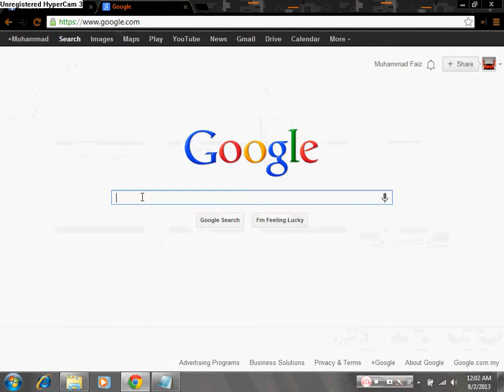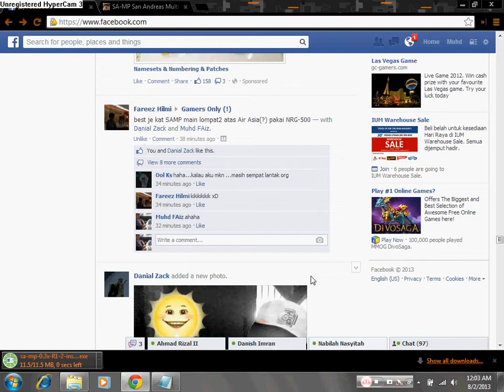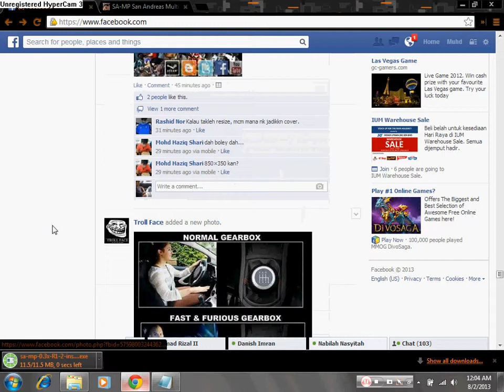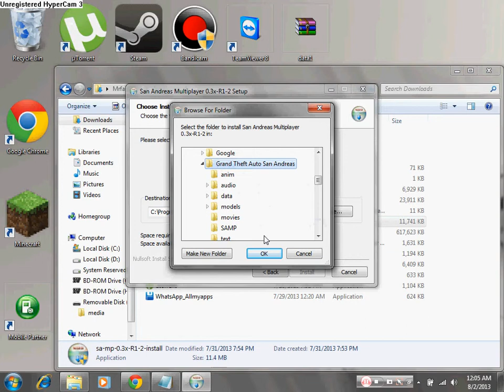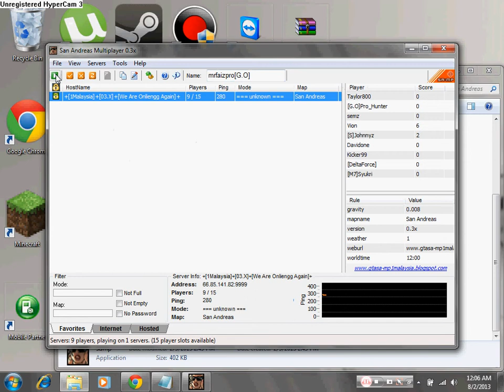SAM TuTo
im gonna teach you how to install and use GTA SAMP